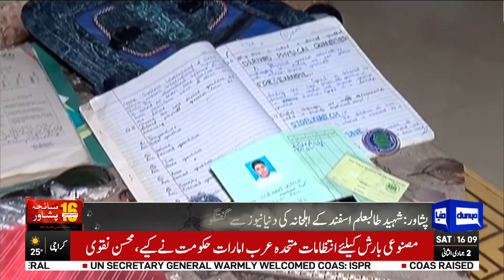In Loving Memory: Commemorating APS Martyrs through the Stories of Their Parents | Dunya News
/subscription_center?add_user=dunyanews1